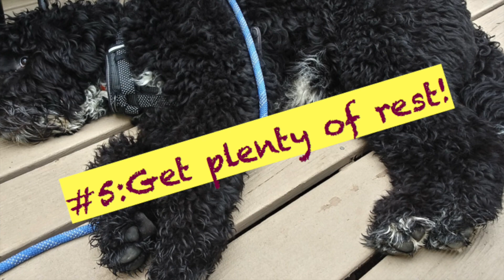Advice from Gibson